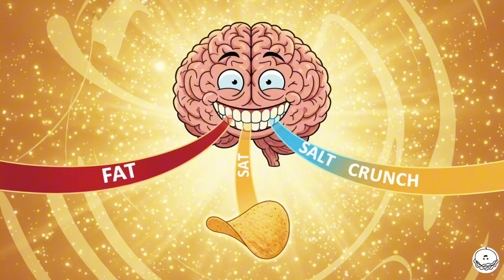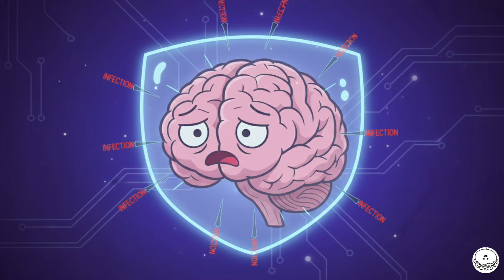6 Accidental Inventions You Can't Live Without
00:02 Microwave Magic
01:33. Sticky Notes
02:46 Potato Chips
03:59 Safety Glass
05:17  Super Glue
06:29 Penicillin